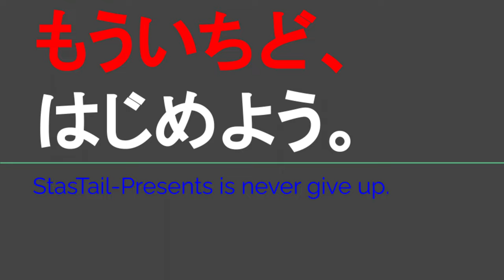ST119-17補 万代名張店の購入品紹介+次の目的地検索【じゃんけんの旅2】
当動画関連サイト・チャンネルはこちら↓
万代さま

クロサキジャパンさま（焼肉のたれ大統領製造元）

関連動画はこちら↓
ST078'49　駅発散歩：水間観音駅から国道170号線経由で駐車場へ戻ったら、途中にあった金の壺カフェのプリンが絶品だった件【西園寺鉄道便乗企画：水間鉄道・貝塚市完全制覇の旅】